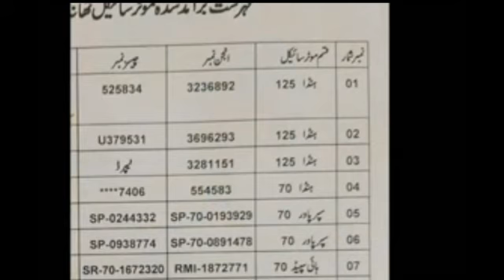Chakswari Motorcycles Thief Group Arrested | Breaking news | 16.11.2020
Chakswari youtube channel gives you the latest news and breaking stories from chakswari